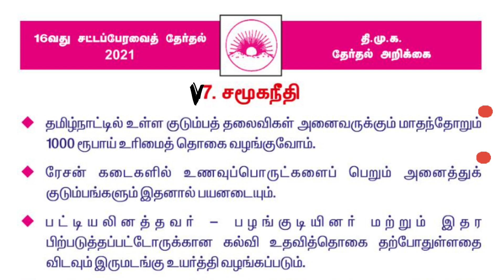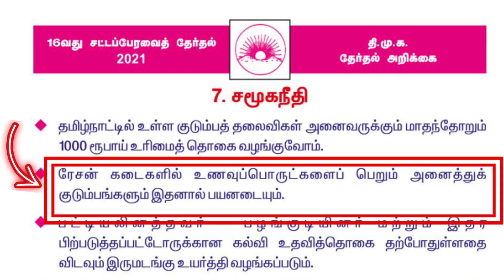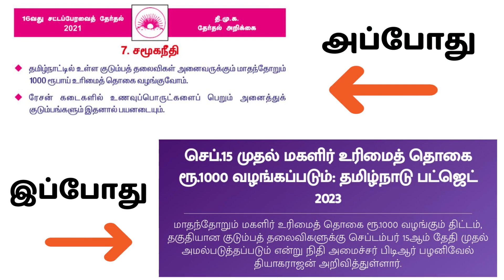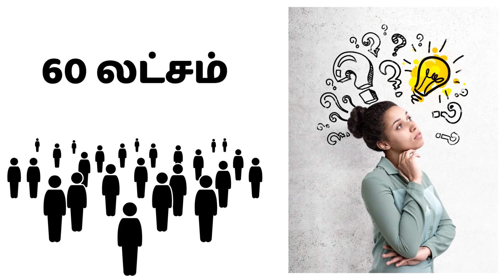TN BUDGET 2023 💰| கோபத்தில் 🤬குடும்ப தலைவிகள் 👧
Hello FRIENDS. Welcome to the @NewsPodTamil

In this video we have discussed about the Tamilnadu BUDGET for the financial year 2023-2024 presented by our finance minister PALANIVEL THIYAGARAJAN headed by our chief minister M.K.STALIN in detail.

Financial budgeting is the process of planning company expenses and revenues for a time period. Budgets set forth the plans of management in financial terms. This includes allocating financial resources and identifying available cash flows for required spending.

A budget and financial planning strategy detail a company’s expectations for what it aims to achieve for the current, upcoming year or another timeframe. For example:

Expense and revenue estimates
Cash flows expected
Debt reduction expected
Comparison of actual versus projected
business financial budget,
calculation of variances between them
Financial budgeting represents the overall financial position, goals, and cash flow of an organization. This regular practice of timely operational and financial budgeting creates a baseline for comparison to see how actual results vary from expected performance.

Basic corporate financial budgeting process steps for an annual budget usually take between three to six months to complete. The components of this process, which remains confidential, might include:

Establish and communicate management targets and goals
Develop the detailed, final budget to directly support those targets and goals, and attach financial documents such as the balance sheet, income statement, and cash flow statement
Finalize employee compensation plans (usually this is part of the process)
Compile and adjust budget model and measurement metrics so management can assess progress
Review and make final changes
Approval
Disseminate subordinate and/or line of business budgets across the organization
Financial budgeting enables a team to implement a business plan tactically to achieve corporate goals based on a detailed and descriptive roadmap using set metrics. This allows for careful monitoring of performance over time and the ability to make changes while in progress to eventually achieve the desired goals.